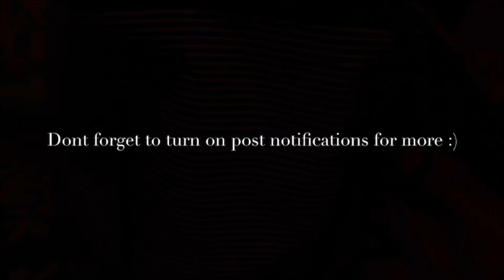The truth.../Life update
Hello my loves! This is “The Truth.../Life update” video. I hope you guys enjoy this video. I’m sorry for being absent. I will be uploading more frequently now. If your guys have more video suggestions comment them down below.